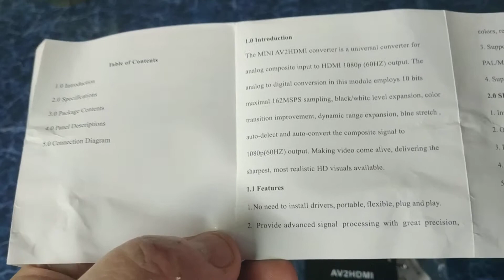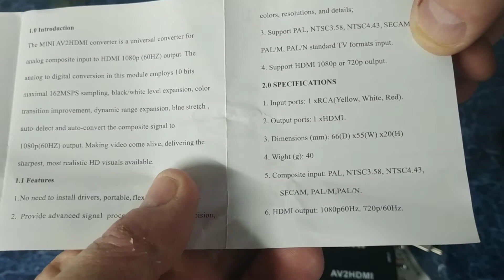Unboxing: Kebidu AV To HDMI-compatible Switch Box AV2HDMI Converter Full HD 1080P RCA TO HDMI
Unboxing: Kebidu AV To HDMI-compatible Switch Box AV2HDMI Converter Full HD 1080P Audio Adapter Composite RCA TO HDMI-compatible Adapter